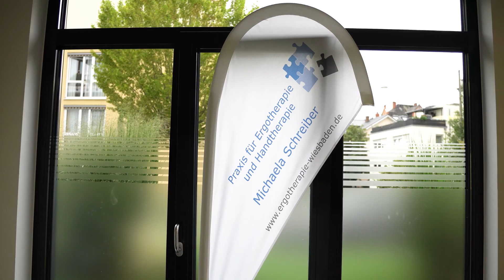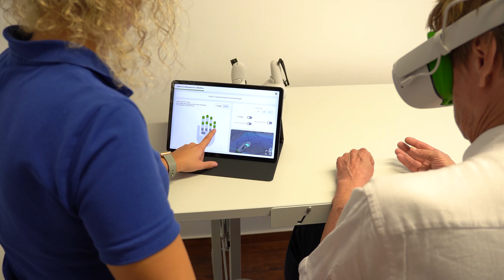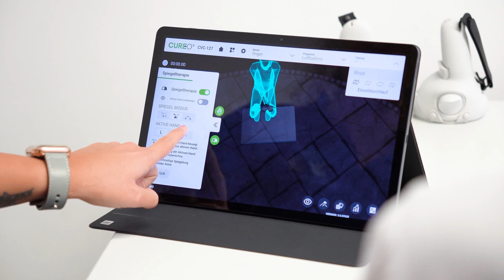How CUREO (VR Therapy) is successfully integrated into occupational therapy (Praxis Wiesbaden)